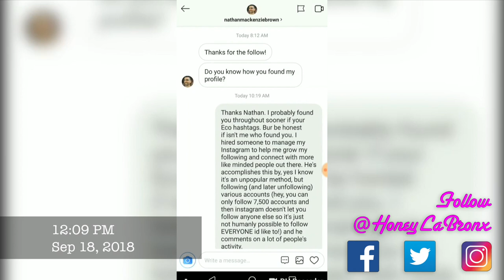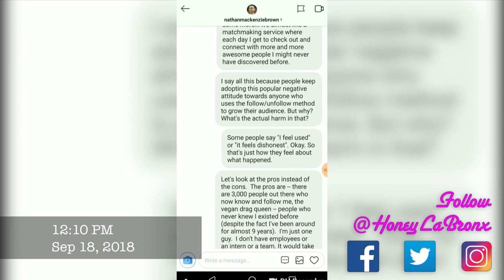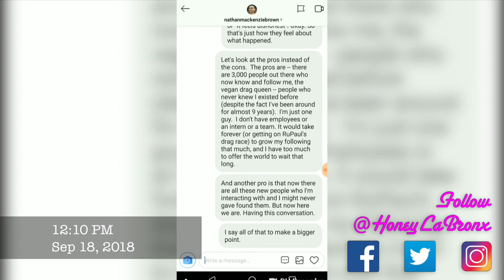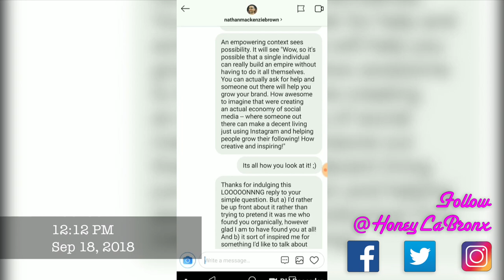Context: Follow/Unfollow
Forget the date on the video. I think the date was really Monday, Sept 17th. Anyway...

Let's talk about the unpopular method of growing your following on Instagram by following-then-unfollowing people, leaving generic auto-comments, liking a bunch of people's photos so they'll notice you...

Halfway through that last sentence I'm sure you already knew where you stood on that issue.  But is it "wrong?"  Is it "bad" to do that?  Well that all depends on the context you create for yourself.  What

As I say several times throughout this video, these ideas are not my own.  But this conversation will give you great insight on the kind of stuff that gets discussed in the Landmark Forum, the ideas you will have, and the actions you will suddenly have access to in your life.

So obviously I can't recommend it highly enough.  If you dig this conversation, you would enjoy the Forum.

And now -- to the subject at hand.